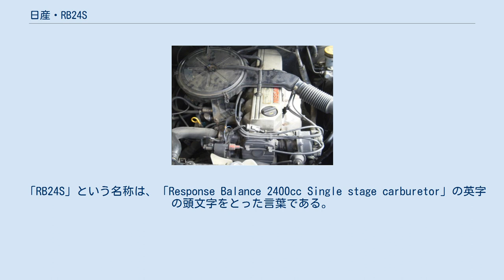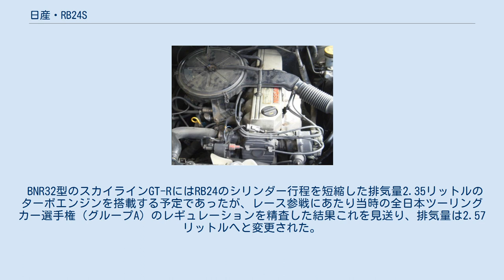日産・RB24S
日産・RBエンジン 」 日産・RB24S RB24S型エンジンは、日産自動車が開発・製造していた直列6気筒ガソリンエンジンである。
RBエンジンの一型式であり、総排気量は2.43リットル、動弁機構としてSOHCを採用し弁数は1気筒あたり2バルブで、シングルキャブレターを採用した自然吸気のエンジンである。
シリンダーブロックは、鋳鉄製となっている。
 「RB24S」という名称は、「Response Balance 2400cc Single stage carburetor」の英字の頭文字をとった言葉である。
電子制御燃料噴射(EFI)の採用が一般化している時代で在りながら、中上級格の市販車に搭載されるエンジンとしては、珍しいキャブレターを採用している。
 RB24Sは、A31型セフィーロの開発と並行して開発が行われた。
これはラテンアメリカ地域を仕向地とした輸出車"日産・ローレルアルティマ"のために開発された専用エンジンである。
RB20エンジンをベースに最も有利な排気量を検討した結果から、2.43リットルとした。
ラテンアメリカ地域の排気ガス規制(1980年代後半の販売当時)を詳細に分析し、シングルキャブレター方式を採用した。
尚、キャブレターを採用した理由として、先進国に比べて開発途上国の排ガス規制の緩さの他に中東及び豪州向けのRB30Sと共用化に伴うコストダウンである。
 1989年に日本に於ける自動車税が見直され、0.5リットル毎に各々の税額が定められた。
2.5リットル区分でRB24を用いた場合に0.1リットル少なくなり、2.5リットルのトヨタ自動車1JZエンジンに対する販売戦略上中途半端な排気量になってしまうため、日本国内の採用が見送られた。
こうした日本の市場を鑑みた末、"RB24"をベースに"RB25"エンジンが開発された経緯がある。
結果として、中途半端な存在となった理由は、前述の1989年に行われた自動車税の見直しと深い関係があると言える。
 BNR32型のスカイラインGT-RにはRB24のシリンダー行程を短縮した排気量2.35リットルのターボエンジンを搭載する予定であったが、レース参戦にあたり当時の全日本ツーリングカー選手権（グループA）のレギュレーションを精査した結果これを見送り、排気量は2.57リットルへと変更された。